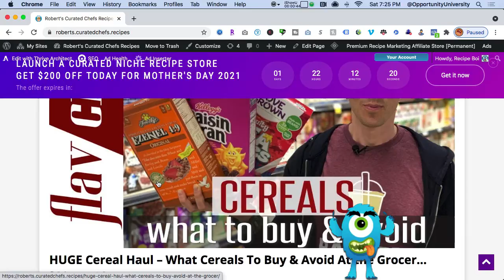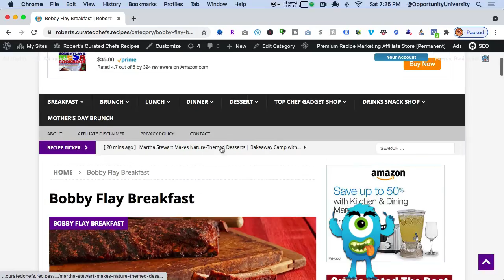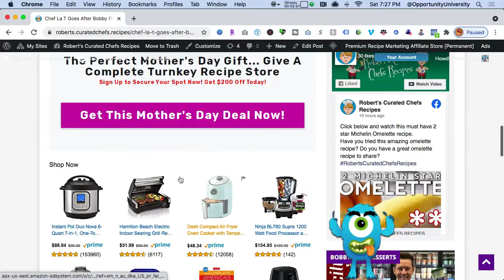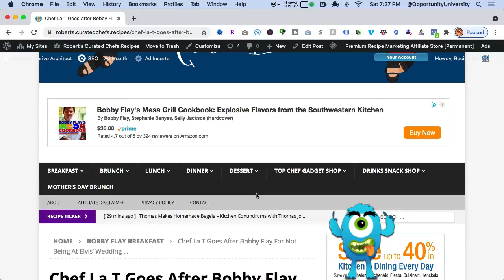Give The Perfect Mother's Day Gift The Gift Of Education and Opportunity